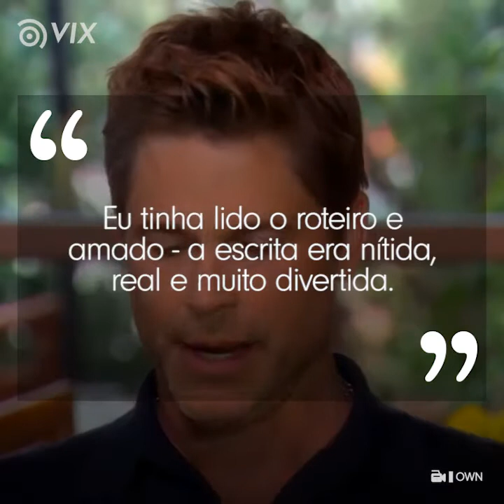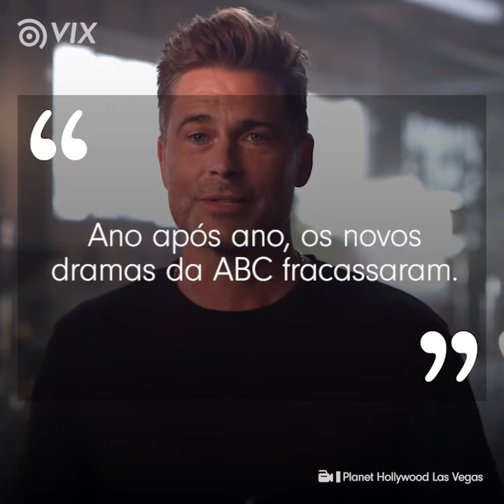Ator recusou papel em Grey's Anatomy e perdeu milhões I Rob Lowe I VIX Icons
Era para Rob Lowe interpretar um dos personagens mais famosos de Grey's Anatomy mas ele disse não! Por quê?